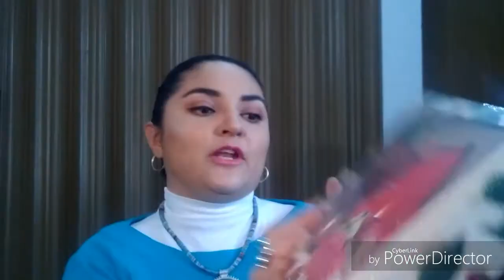Oriflame unboxing C3 2018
Si quieres probar este producto, da click en el siguiente enlace y registrate para que comiences a comprar este y otros productos en linea.